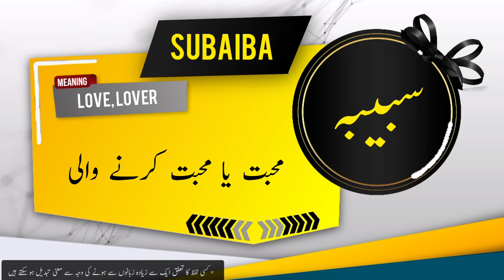SUBAIBA Name Meaning In Urdu | Islamic Baby Girl Name | Ali-Bhai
Assalamualaikum

In this video you will find most authentic urdu meaning of Islamic Muslim Name SUBAIBA  with details like "Origin of SUBAIBA  name" , "Gender Of SUBAIBA  Name" , " Religion Of SUBAIBA  Name".
if you have questions about Muslim baby's names like "  ya kisi our name ka matlab kya" . "SUBAIBA  ya kisi our name k meaning ya mane kiya hain", "SUBAIBA  ya kisi our naam kis zuban ya language se hai" , "kiya SUBAIBA  ya koi our naam Muslim name Hai ya none muslim name ha" , "Kiya SUBAIBA  ya koi our naam male or Boy name hai ya Girl or larki ka naam hai" , " SUBAIBA  ya koi our urdu naam urdu main kaise likhte hain" , " or if you have any other questions so you can ask in comments section.

Alternate spellings for this name are   | Sobaiba | Sobaeiba | Subaibah
I This will be largest YouTube  For Most  and most authentic Islamic baby names  ( IN SHA ALLAH ).
To complete Our Mission we need  Yours Prays and  so  , Share  videos and Don't forget to SUBCIRBE this channel.